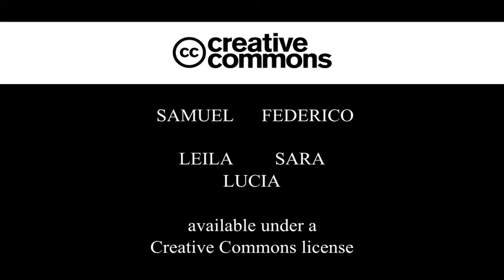BOOKTRAILERS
BOOKTRAILERS movilidad Elda febrero 2020 Proyecto Erasmus LEED